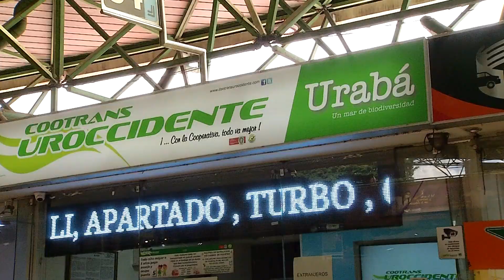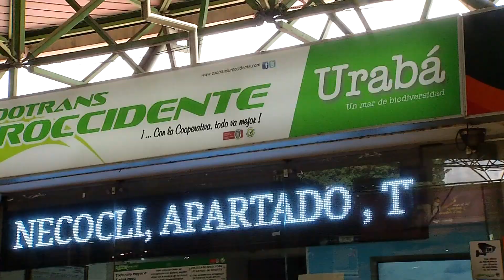Autorizada ruta de buses para migrantes hacia Urabá - Telemedellín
Ante el aumento del número  de viajeros que buscan llegar a Necoclí para aventurarse por el Darién, las empresas de transporte pidieron al Ministerio y la Superintendencia la autorización para aumentar la capacidad de operación.